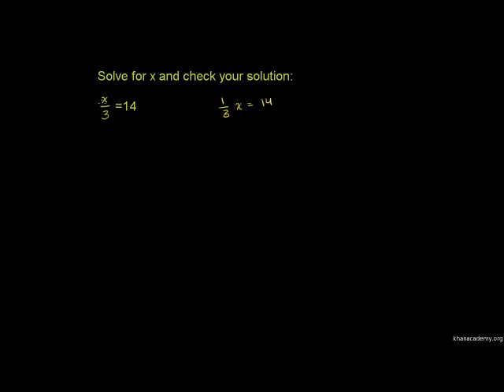Solving One-Step Equations 2